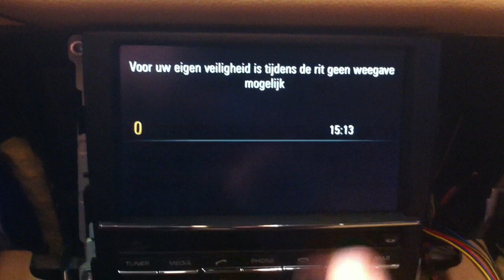Porsche Panamera PCM3.1 Autostore.MOV